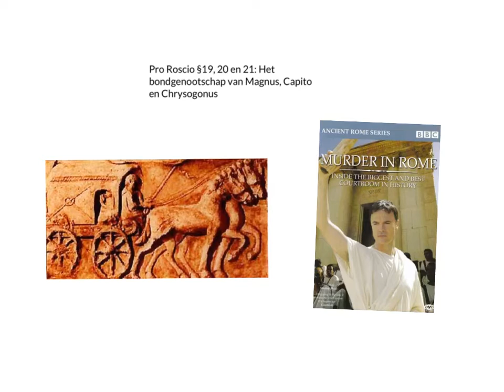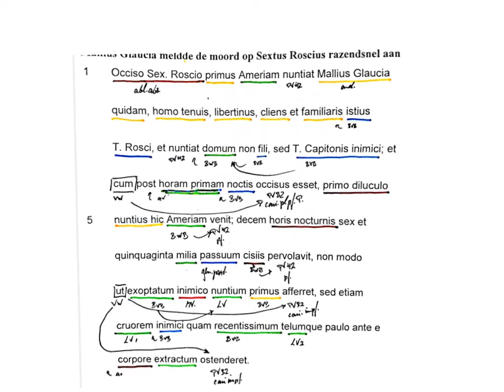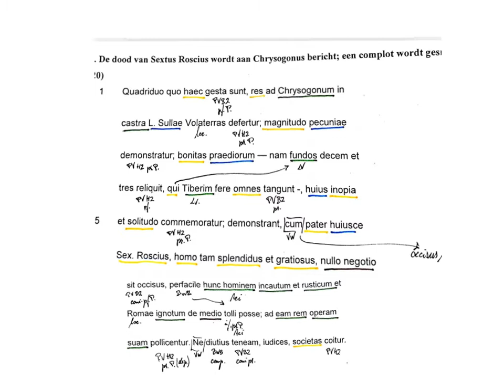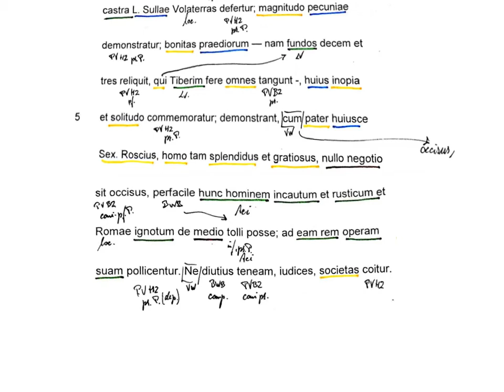Pro Roscio §19, 20, 21 Het bondgenootschap van Magnus, Capito en Chrysogonus